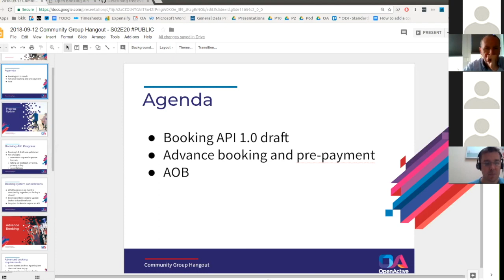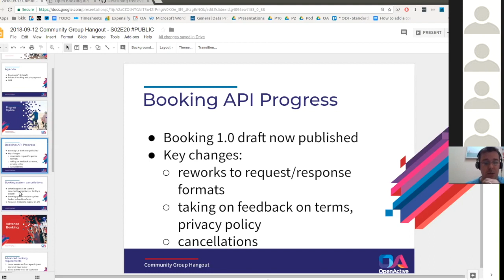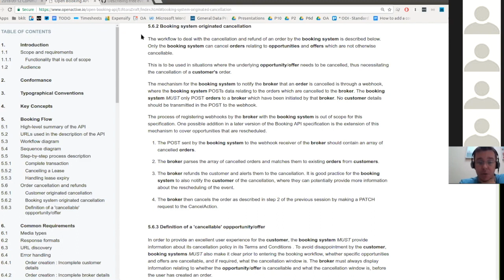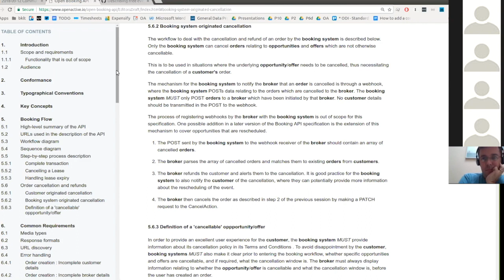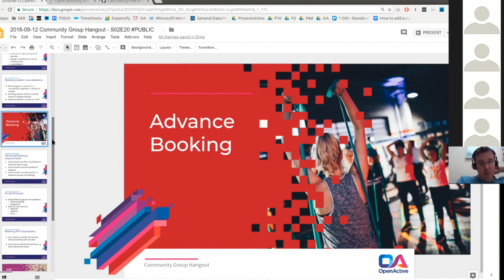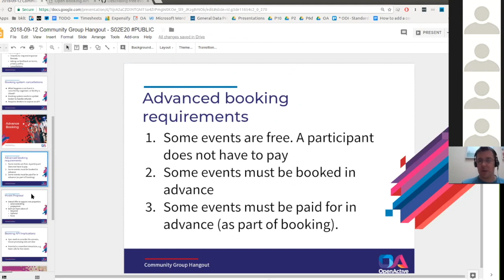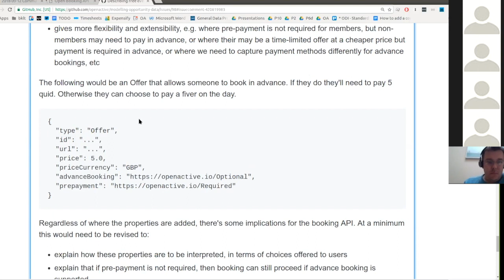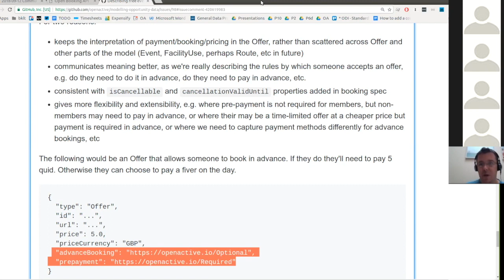OpenActive W3C Community Group Meeting / 2018-09-12